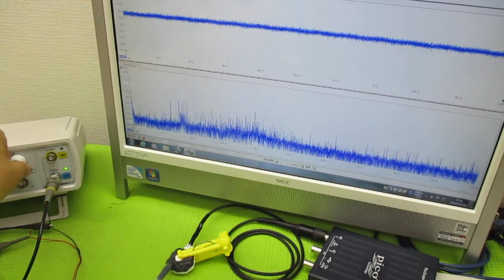メガヘルツの超音波発振制御プローブ製造技術